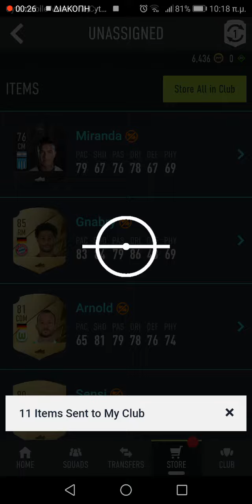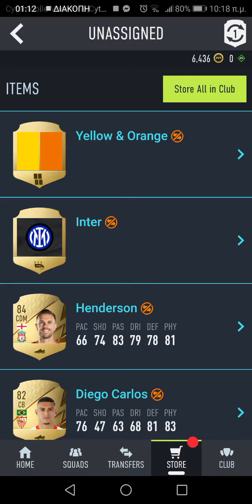Division Rivals Rewards Pack Opening - FIFA 22